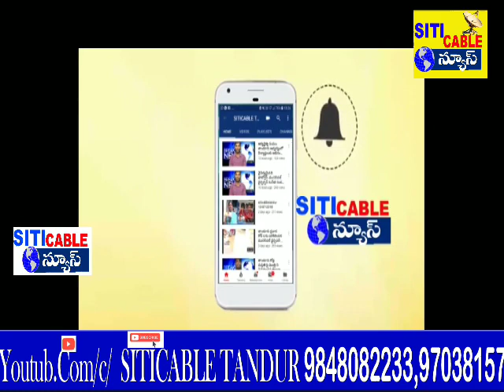*ముస్లిం వెల్ఫేర్ అసోసియేషన్ నూతన అధ్యక్షుని సన్మానించిన ఎమ్మెల్యే రోహిత్ రెడ్డి*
మైనార్టీ సంక్షేమ  అభివృద్ధి కోసం  కృషి చేస్తానని స్థానిక ఎమ్మెల్యే పైలెట్ రోహిత్ రెడ్డి పేర్కొన్నారు .మంగళవారం తాండూరు ముస్లిం వెల్ఫేర్ అసోసియేషన్ కార్యాలయంలో   ఏర్పాటు చేసిన సమావేశంలో  ఎమ్మెల్యే పైలెట్ రోహిత్ రెడ్డి  నూతనంగా ఏకగ్రీవంగా ఎన్నుకోబడిన  ముస్లిం వెల్ఫేర్ అసోసియేషన్ అధ్యక్షులు  కమల్ అతహర్ ను శాలువాతో ఘనంగా సన్మానించారు .అనంతరం ఆయన మాట్లాడుతూ  తెలంగాణ రాష్ట్ర ప్రభుత్వం తరఫున మైనార్టీలకు పెద్దపీట వేసిందని అన్నారు.  మైనార్టీ విద్యార్థుల ఉన్నత చదువుల కోసం   ప్రభుత్వం ప్రోత్సహిస్తుందని అన్నారు .ముస్లింల సంక్షేమం కోసం  తన వంతు కృషి ఎల్లప్పుడు ఉంటుందని అన్నారు.ఈ కార్యక్రమంలో  ముస్లిం వెల్ఫేర్ అసోసియేషన్ ఉపాధ్యక్షుడు  ఉస్మానియా గని  , హుస్సేన్ ,డాక్టర్ సంపత్ కుమార్ ,టీఆర్ఎస్ నాయకులు తదితరులు  ఉన్నారు